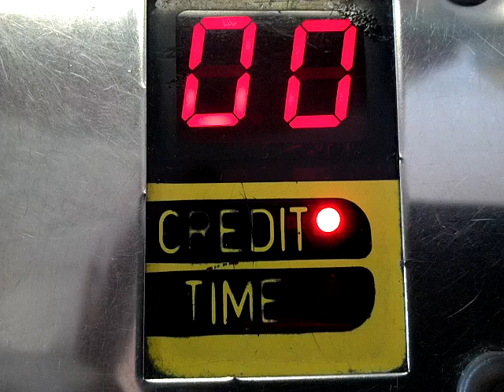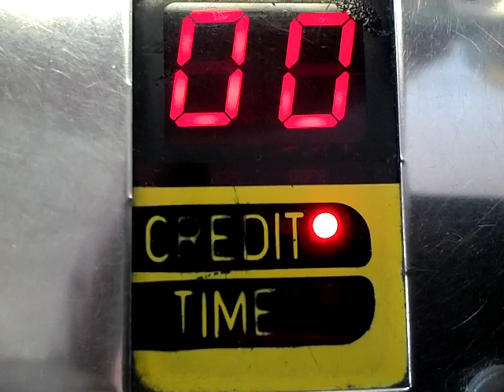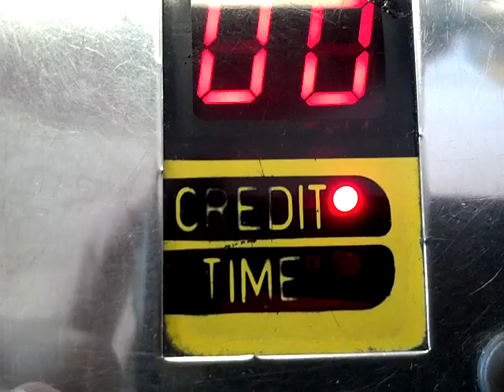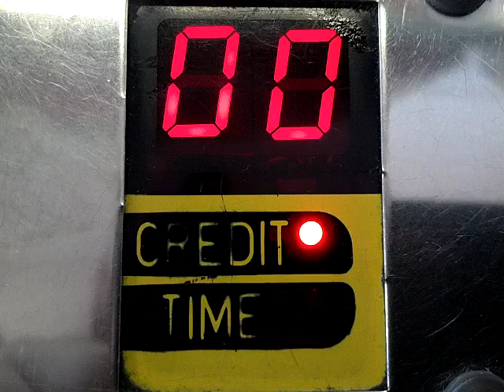Mega Crane - Attract Mode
Here is the attract mode for Mega Crane.